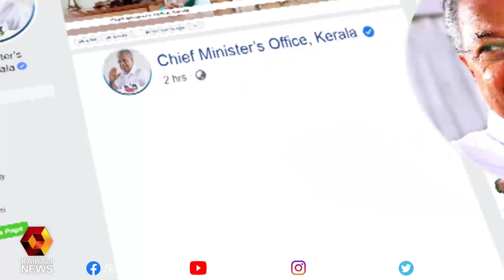വെല്ലുവിളികൾ ഏറെയുണ്ടായിട്ടും തളരാതെ പൊരുതിയ കർഷകർക്ക് അഭിവാദ്യങ്ങൾ; മുഖ്യമന്ത്രി | Kairali News